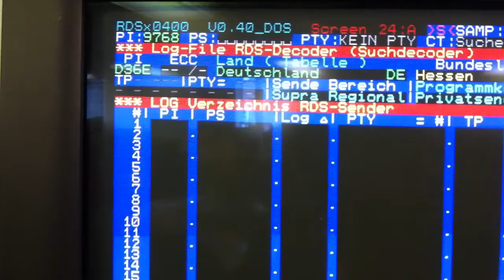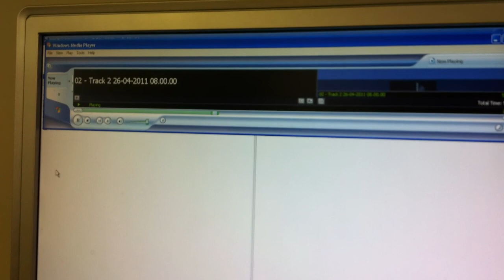Meteor Scatter using RDS SPY Software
Eta-Aquarid Meteor Scatter Ping from France using RDS SPY software
87.70MHz., France Culture on 26 April 2011.